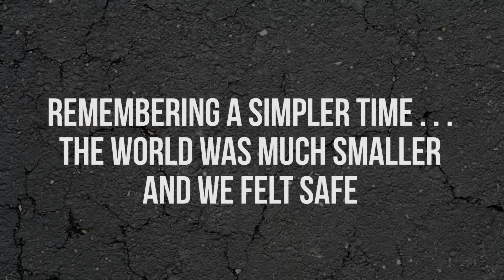Childhood Summer Memories - DoYouRemember?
DoYouRemember.com

Summer - Memory Lane